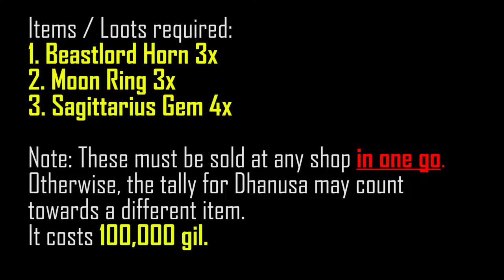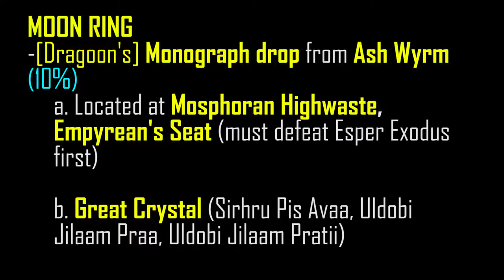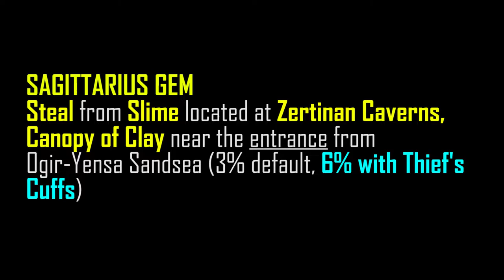HOW TO GET DHANUSHA [Sagittarius A] | Final Fantasy XII The Zodiac Age Tips and Tricks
Pause the video if the transition between texts and videos is fast for you.

Final Fantasy XII: The Zodiac Age - A Guide on Obtaining the Dhanusha (Sagittarius A in IZJS)

Items / Loots required:
1. Beastlord Horn 3x
2. Moon Ring 3x
3. Sagittarius Gem 4x

Note: These must be sold at any shop in one go. Otherwise, the tally for Dhanusa may count towards a different item.
It costs 100,000 gil.

BEASTLORD HORN
a. [Knight's] Monograph drop from Humbaba at Mosphoran Highwaste (Summit Path, Empyrean Way, Northern Skirts) [8%] RECOMMENDED
b. "Poach" from Humbaba (5%)

MOON RING
-[Dragoon's] Monograph drop from Ash Wyrm (10%)
a. Located at Mosphoran Highwaste, Empyrean's Seat (must defeat Esper Exodus first)
b. Great Crystal (Sirhru Pis Avaa, Uldobi Jilaam Praa, Uldobi Jilaam Pratii)

SAGITTARIUS GEM
Steal from Slime located at Zertinan Caverns, Canopy of Clay near the entrance from Ogir-Yensa Sandsea (3% default, 6% with Thief's Cuffs)

Tips are greatly appreciated and help me keep going!